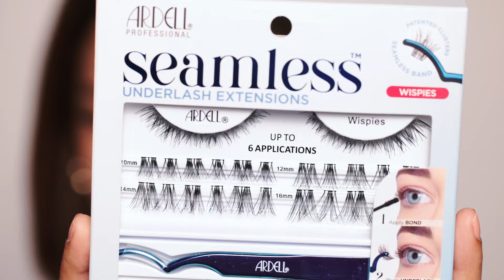Ciglia Underlash Seamless Ardell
Prova l'applicazione underlash con le Seamless. All'interno del kit trovi tutto l'occorrente per l'utilizzo.
Attaccale da sotto, invece, che da sopra, questo ti permetterà di ottenere un risultato naturale che sembra un vero e proprio proseguo della ciglia stessa.